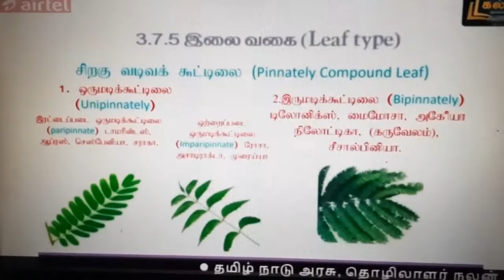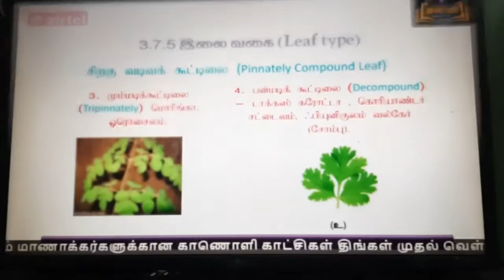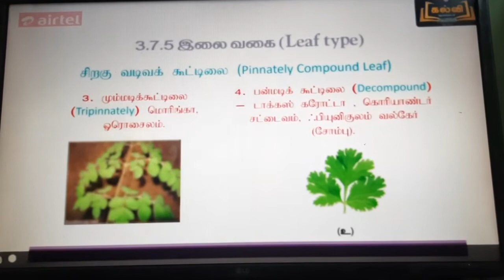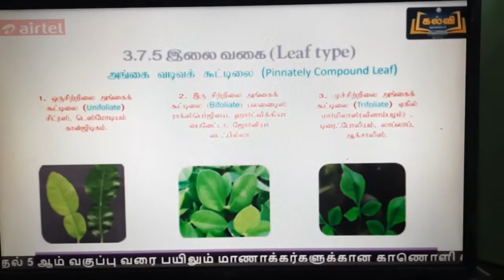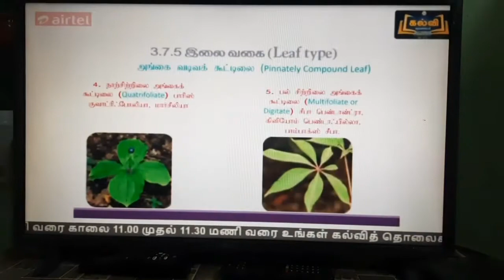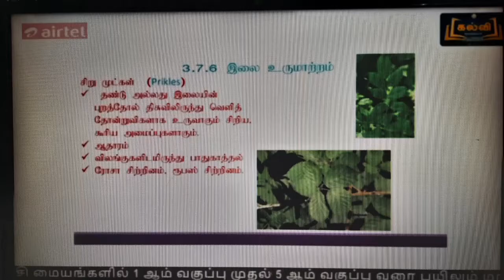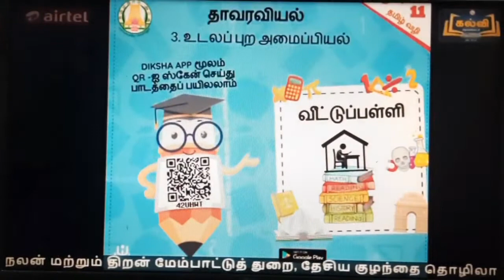Class 11 Botany (and) bio-botany chapter -3(leaf)🍃 part-6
1) Leaf  🍃  type
2) Modification of leaves 🍃
3) Duration of leaf

This video is related to both botany  and  bio-botany.